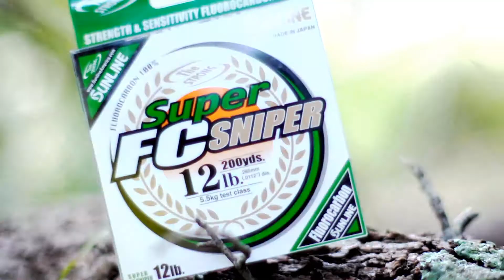John Crews talks Sunline Sniper Vs Shooter